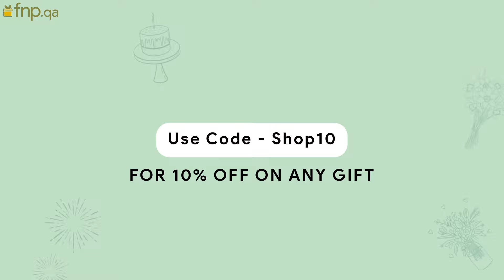Gifts to impress her!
Searching for beautiful premium gifts? Look no further! fnp.qa is your one-stop shop for all things gifting.